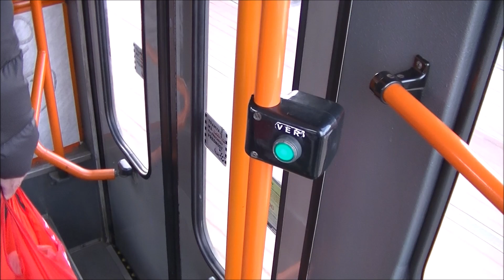Linka 21 v úseku Hotel Golf - Poliklinika Modřany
Linka 21
Hotel Golf - Poliklinika Modřany
Směr: Sídliště Modřany
Typ vozu: Tatra T6A5
Vozovna Motol
Ev. č. 8663
Natočeno: 27. února 2017
(pondělí)
2017
21/3XX